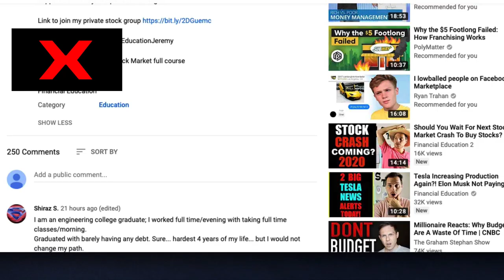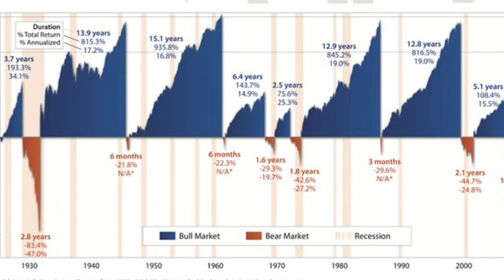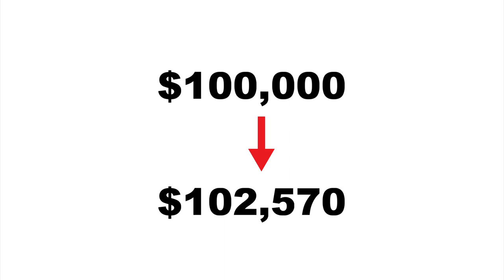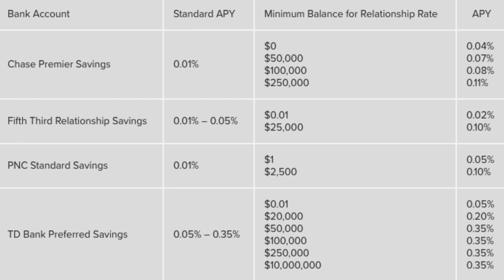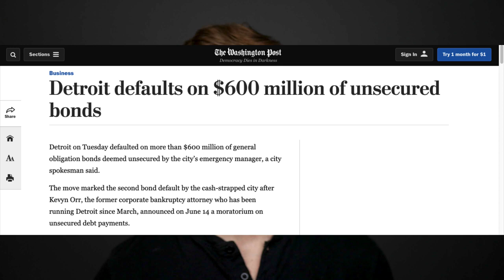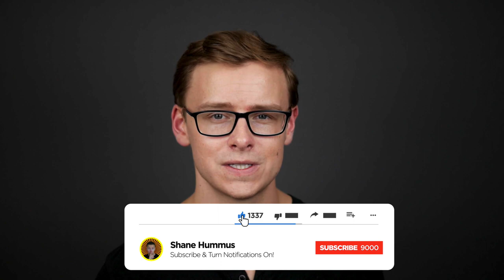The Five Safest Investments For 2019 (GUARANTEED Income!)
So you're looking for a place to put for money that will be the safest investment for 2019 and beyond.  Look no further, this video will explain the safe investments that you can make in order to have guaranteed income(or as close as it gets to guaranteed).

They say that when you're young you should be more aggressive with your investments as if anything happens to the market you will have plenty of time to recover and you won't have to worry because as long as you're smart about it, the market almost always goes back up.

Then as you get older you want to start making safer and safer choices with your investments and diversify them.  This will likely cause your total amount of income to go down, yes, but it will also save you in case a stock market crash happens right when you're supposed to retire.

When it comes to investing for beginners you need to keep in mind that 99% of normal investors and 95% of hedge fund managers can't beat the average return of a basic S&P 500 index fund over a 10 year period, so it's important to not try to beat the market unless you REALLY know what you're doing.  Sticking with safe investments is honestly a great idea for about 98% of people and this way you also can keep it simple and you don't have to hire a financial planner who will take some money off the top.  This will be your best bet in the long run as long as you have self control and you're smart about investing your money

Sticking with the safest investments available will mean that you can even make a profit in a bear market where everyone else is losing money, which is also pretty dang cool